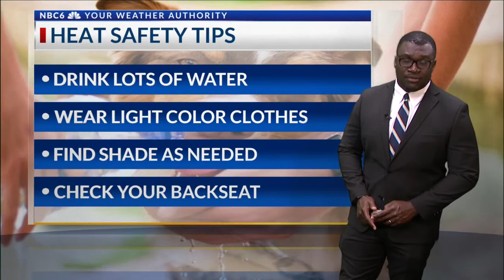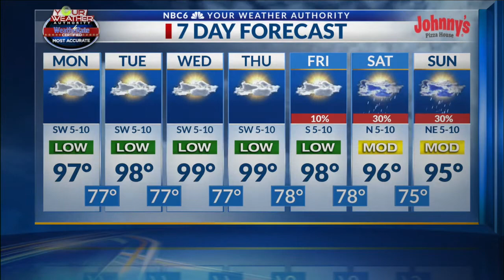ArkLaTex Homepage Monday Morning Forecast 8-9